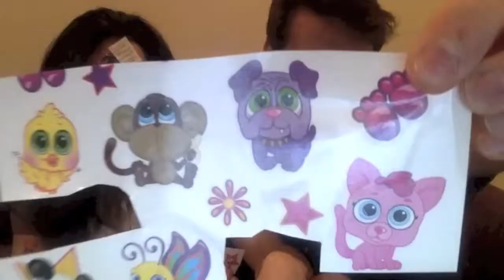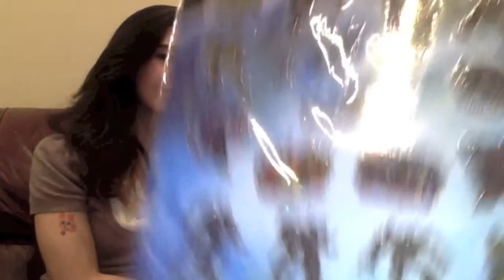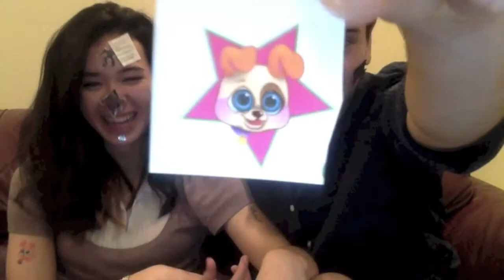The Tattoo Challenge!